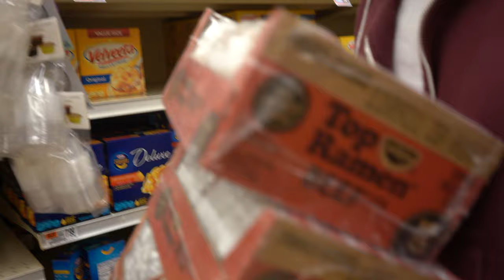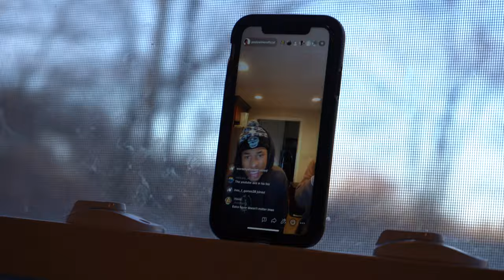EATING 50 PACKS OF RAMEN NOODLES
After the last food challenge with comedian Benny Congo, I decided to do another one. My plan is to do one to two of these ridiculous food challenges a year. This one happened to be 50 Packs of Ramen Noodles with my little brother/ gym partner Darius Swinton. I think the noodles started to get to our heads and eventually everything just turned weird.